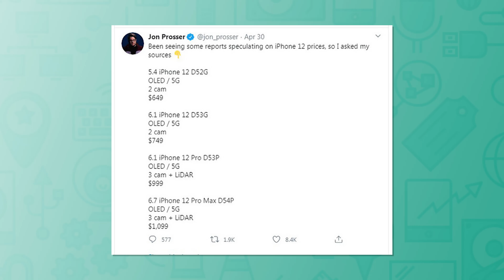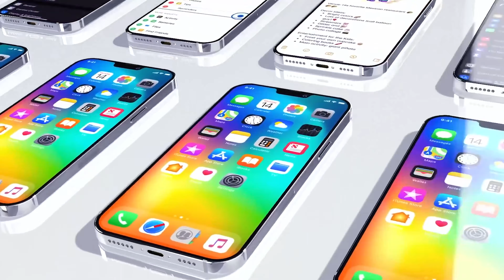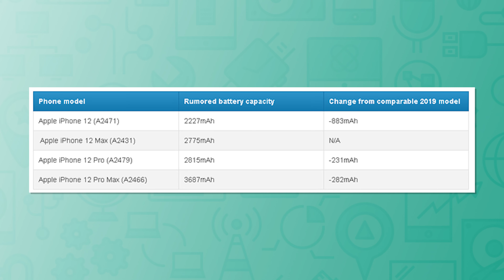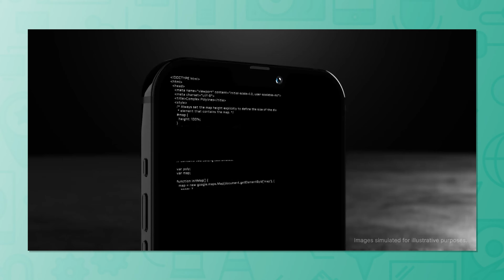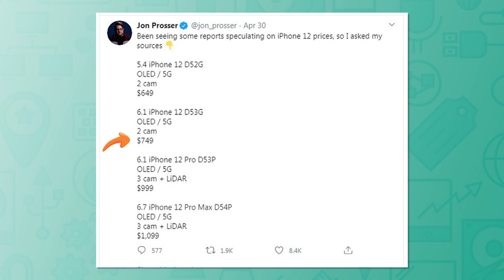iPhone 12 nhiều tính năng mới, nhưng vẫn "vừa túi tiền" ?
Theo như đồn đoán, Apple có thể sẽ ra mắt 4 phiên bản iPhone 12 với mức giá rất hấp dẫn. Thế nhưng, từ đâu và vì sao giá hấp dẫn thì Apple không nói mà chỉ lặng lẽ hành động
Bạn nghĩ gì về những tin đồn chúng ta đã thấy cho đến nay về dòng sản phẩm iPhone năm nay? Liệu bạn có sẵn sàng "gom lúa" để tậu cho mình chiếc iPhone 12 nhiều tính năng hiện đại nhưng cũng không phải không ít khiếm khuyết? Hãy bình luận phía dưới những suy nghĩ của bạn nhé.